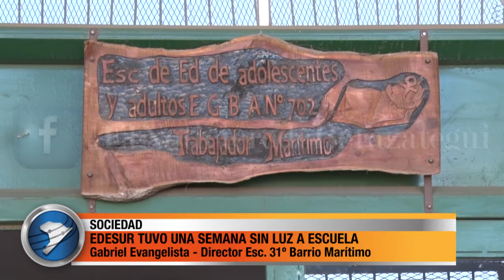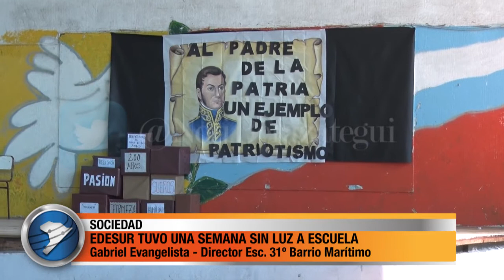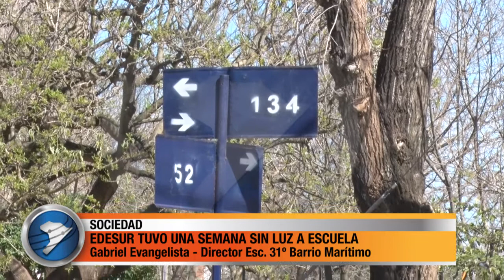EDESUR TUVO UNA SEMANA SIN LUZ A ESCUELA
EDESUR TUVO UNA SEMANA SIN LUZ A ESCUELA DE BARRIO MARÍTIMO

La Escuela Primaria Nº 31 de Barrio Marítimo estuvo una semana sin luz, tras explotar un transformador, que daba energía al establecimiento educativo. Tras este acontecimiento comenzó el periplo de la institución por el restablecimiento del servicio. Luego de cientos de reclamos a la empresa y al ENRE una cuadrilla se acercó a la Escuela para solucionar el problema. Pero sus operarios no supieron arreglar el inconveniente y dejaron inconcluso el trabajo. El director del establecimiento educativo pidió a EDESUR que " tenga gente capacitada" para este tipo de trabajos.